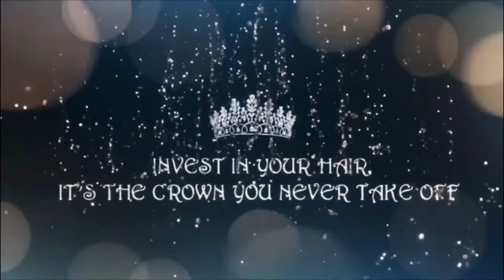June 7th, 2020 Theatrical Release Update ~ Gray Is The New Blonde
COVID-19 is not going to stop the "Gray is The New Blonde" documentary from being seen on the big screen.

TO SHOP for your favorite "Gray Is The New Blonde" tees and accessories

On FACEBOOK? Come on over and join the fun.

Prefer INSTAGRAM? I know, I know who could resist all those beautiful pictures. :)

Worldwide STREAMING now available for purchase to any one of your favorite devices no matter where you are in the world nor what continent you’re
And for all of you beautiful women who have been FORCED to embrace your gorgeous grays now because you’re sequestered at home, watching this award-winning documentary, “Gray Is The New Blonde” will help ease the pain and in the process, inspire you to consider letting your silver crown shine, permanently.
Remember, you can still own this very inspiring and award-winning movie by purchasing the DVD directly from our website.
As I write each of these posts I am humbled by all of the trailblazing women worldwide who support the making of this movie “Gray Is The New Blonde.” While I did not realize it during the four years (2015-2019) of taking this little seed of an idea in my head into a reality I see now what a legacy that I, along with my team have created. This movie will of course outlive us all and it is my intention that 100 years from now a historian or just someone wanting to know what we all went through will happen across this film. I am eternally grateful to all the Silver Sisters who helped make this a legacy.